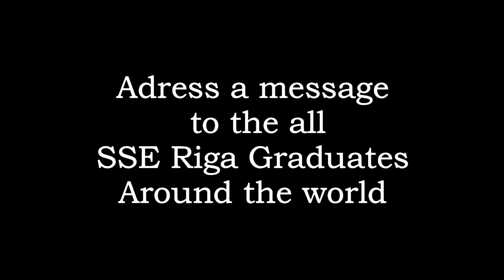The Insider: Interview with Konstantin Antropov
Homecoming is just around the corner and we prepared a little surprise for you: Alumni Association – about success, life and ‪‎SSERiga‬. Enjoy the interview with Konstantin Antropov, the head of the Alumni of Stockholm School of Economics in Riga!